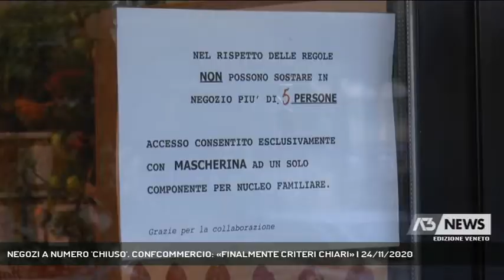NEGOZI A NUMERO 'CHIUSO'. CONFCOMMERCIO: «FINALMENTE CRITERI CHIARI» | 24/11/2020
A3 NEWS Veneto 24/11/2020 - BASSANO DEL GRAPPA - Sulla norma regionale che stabilisce la capienza massima per i negozi, Confcommercio Bassano esprime una sostanziale condivisione. «Finalmente - dicono - ci sono dei criteri» || Fino ad oggi si erano quasi arrangiati, applicando e facendo applicare criteri di buon senso per evitare affollamenti nei negozi; ora i commercianti plaudono alla stesura delle nuove norme regionali. «Finalmente ci sono dei criteri - dice Riccardo Celeghin, direttore di Confcommercio Bassano - anche se noi un po' di buon senso lo avevamo già applicato in questi mesi».Ai commercianti spetta anche l'onere dei controlli sulla capienza massima, ma questo potrebbe essre più problematico per le strutture medio grandi. Qualche ulteriore perplessità riguarda le norme sui menù usa e getta o elettronici e sul sanificante ad ogni tavolo dei ristoranti, ma quel che disorienta i commercianti è la variabilità eccessiva delle regole. Tutti sono comunque pronti a mettere i cartelli e ad applicare le regole, con cui già molti, clienti compresi, hanno familiarizzato. - Intervistati RICCARDO CELEGHIN (DIRETTORE CONFCOMMERCIO BASSANO) (Servizio di Mirco Cavallin) - Segui Antenna Tre anche sul digitale terrestre! Visita il sito